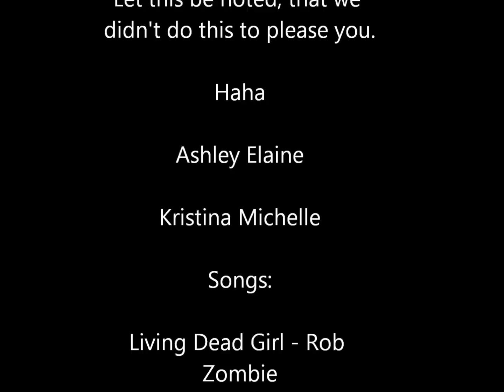The Pantyhose and The Towel Bags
Just pure, utter boredom and stupidity.